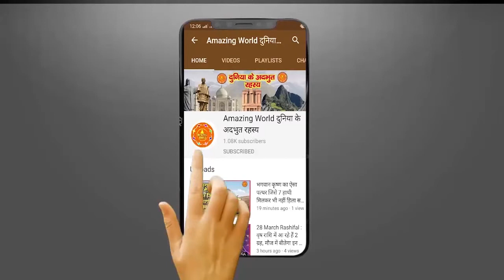भगवान यीशु गाय को माँ मानते थे और ईसाई धर्म करता था गाय की पूजा |Cow Worship Lord Jesus Christianity